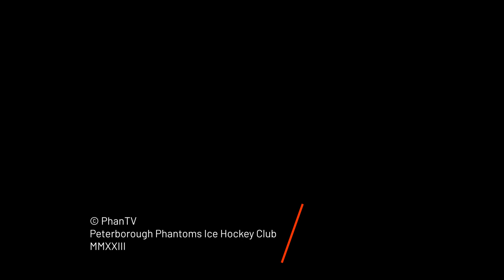Post-match: Slava Koulikov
Head coach Slava gives us a summation of the season & the pride he feels in his players for all their hard work.